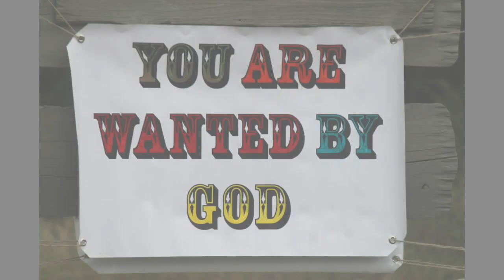WANTED CAMPFERENCE 2016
This video is about WANTED CAMPFERENCE 2016